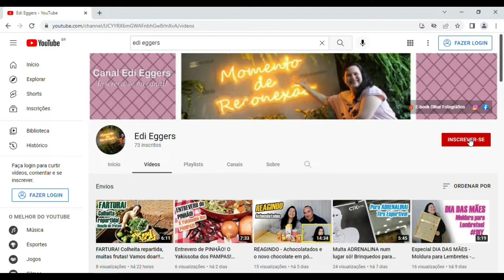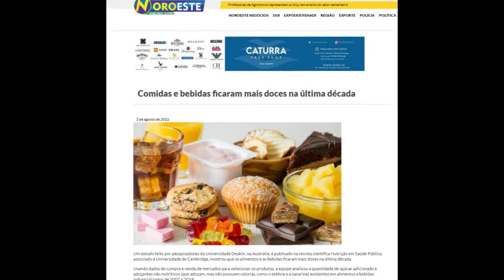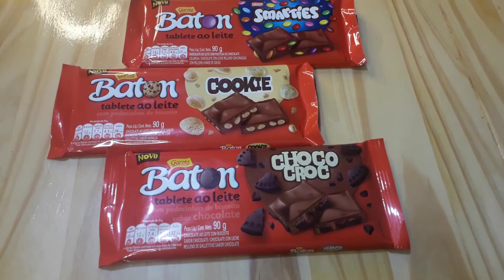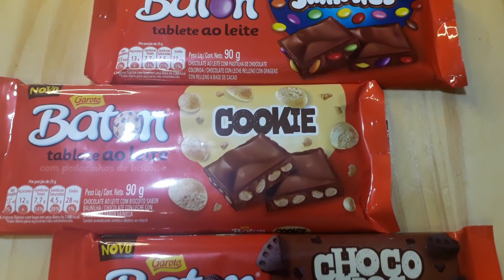REAGINDO - Novo Baton Barra! Ep.108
Oie pessoal, nesse vídeo vamos experimentar as novas barras de chocolate da BATON.
Confere aí as nossas reações!
Lembrando que nossos vídeos saem toda segunda, quarta e sábado sempre às 18 horas.